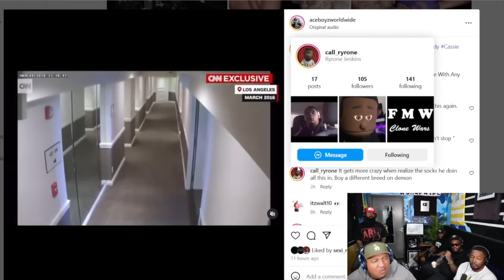50 Cent Is Having A Field Day Observing The Destruction Of Diddy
Would you like to gift ACEBOYZ with merchandise? Send to address below:

Cuhmunity
8549 Wilshire Blvd. Suite 1190